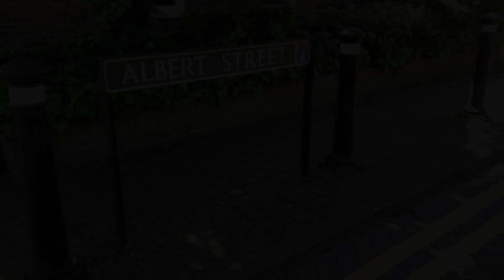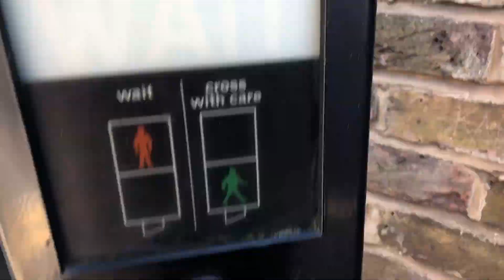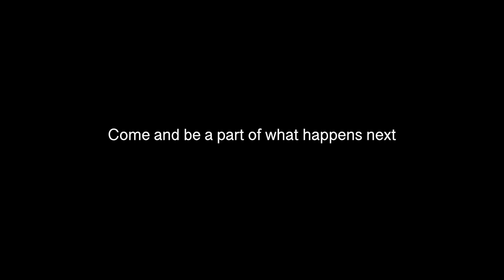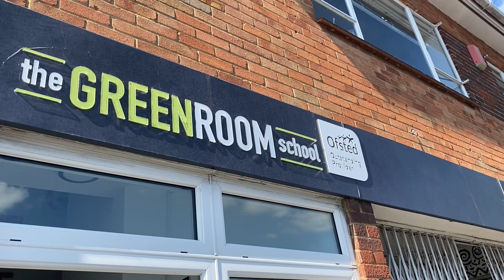Updated - GRW and GRC Tour